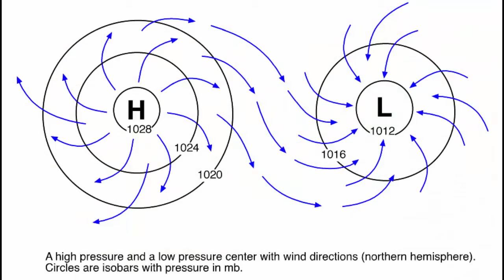Cyclone Nada is similar to Cyclone Roanu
Cyclone Nada is an active tropical cyclone in the Bay of Bengal, currently affecting Andaman Islands. It is the first tropical cyclone of 2016. In this video, you will learn how cyclone ROANU originated in the similar principle cyclone Nada also originated. Very informative from examination as well as general info point of view.